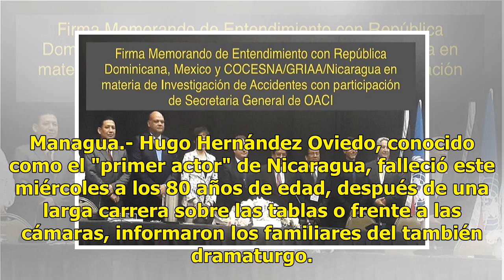Muere Hugo Hernández, el "primer actor" de Nicaragua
Managua.- Hugo Hernández Oviedo, conocido como el "primer actor" de Nicaragua, falleció este miércol...